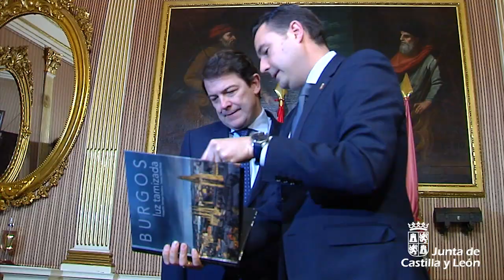Alfonso Fernández Mañueco subraya la apuesta de la Junta por aumentar el peso industrial de Burgos